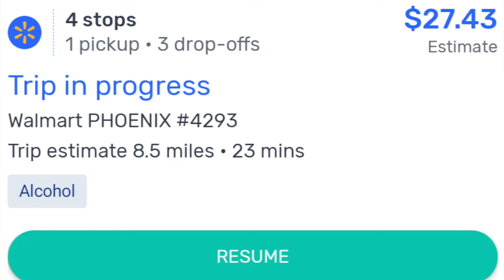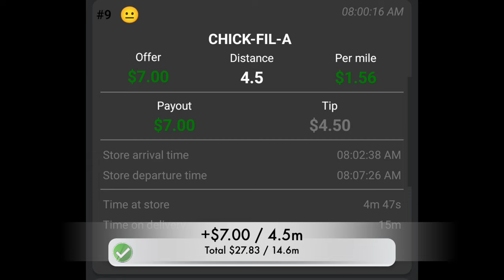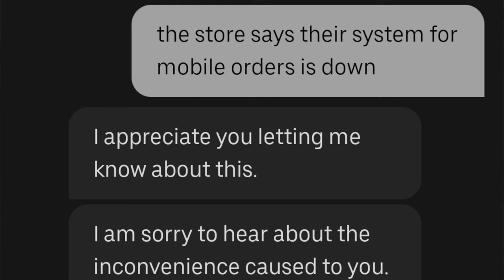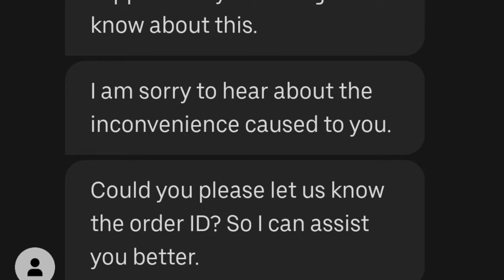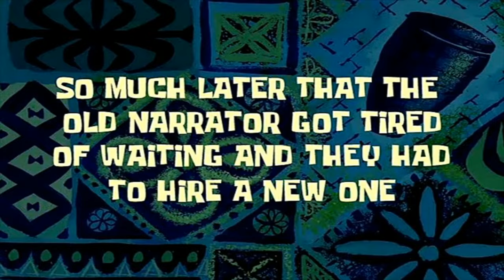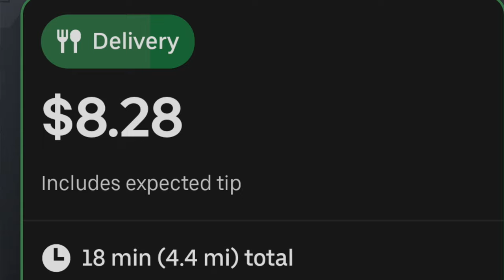The BIGGEST Lesson for Walmart Spark Drivers in 2024!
Ride along with me and see how my first day of Walmart Spark in 2024 was! How was your first day of Walmart Spark in 2024? Will Walmart Spark and the other gig apps be better in 2024? I have a couple of theories I will be postulating and testing this year. Will gig work be good this year? Lets set our expectations for Walmart Spark in 2024!

Maintain your tires with this Cordless air compressor!

This Collapsible Utility Wagon makes grocery delivery a breeze!

Check Engine light on? Figure it out with this!

AMAZON RECOMMENDATIONS TO MAKE DELIVERIES EASIER, FASTER, AND BETTER!!!

GROCERY DELIVERY:
IKEA Shopping Bag
Collapsible Folding Utility Wagon
Lightweight Stair Climbing Cart
Insulated Shopping Bags for Groceries or Food Delivery
Reusable Ice Packs

RESTAURANT FOOD DELIVERY
BlueVoy Insulated Food Delivery Bag
Deluxe Carry Caddy
PopSockets PopWallet+
PopSockets PopMount: Car Dash and Windshield Mount
PopSockets PopMount 2: Vent Mount for PopSockets Grips - Black
Bluetooth FM Transmitter for Car Kit with Hands-free Calling and 3 USB Ports
IMPORTANT LINKS!

Hi, sign up to be a Spark driver at the Once approved, install the Spark Driver app and complete the in-app setup using my referral code "CM20DUIB" so that we can both earn an incentive once you complete enough Spark trips!

Download GetUpside: This free app gets you cash back on gas!